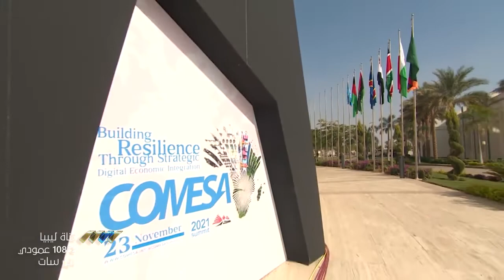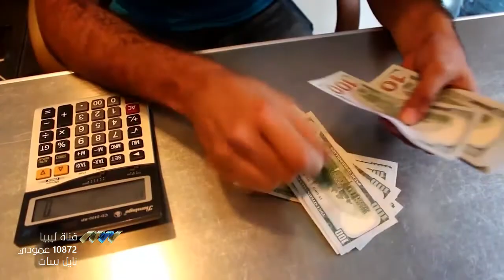ليبيا تخطف الأضواء في الكوميسا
شاركت ليبيا كعضو في الكوميسا، أمس، في قمة المنظمة التي تستضيفها دولة مصر الشقيقة، برئاسة رئيس المجلس الرئاسي، محمد المنفي، إذ تم النقاش حول شكل ليبيا اقتصاديا خلال الأعوام القادمة.